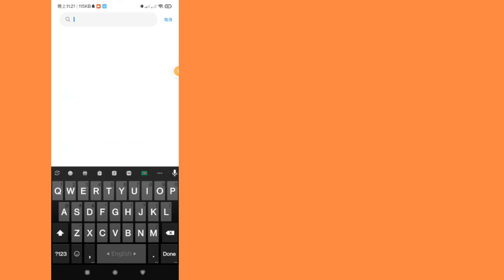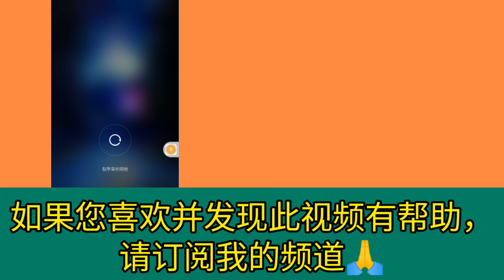如何修复 Play 商店出现问题重试问题已解决 [2023 年更新]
如何修复 Play 商店出现问题重试

在本视频中，我将向您展示如何修复 Play 商店出现错误的问题，再试一次，这是非常简单的方法。 观看此视频并了解如何修复 Play 商店出现错误的问题，重试一次

⬇️⬇️您的询问⬇️⬇️

01：-简单方法

02:- 如何修复 Play 商店出现问题再试一次

03:- 如何修复 Play 商店出现问题的问题 在 iphone 上重试

04:- 如何修复 Play 商店出现问题的问题 请在 Android 上重试